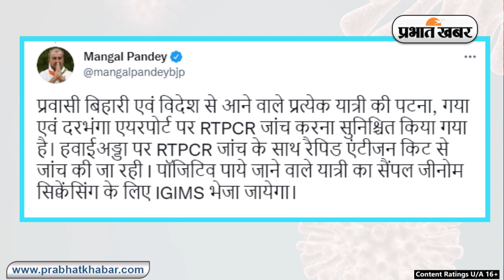Corona Virus Update : ओमिक्रॉन वेरिएंट को लेकर पटना के स्कूलों को निर्देश जारी | Prabhat Khabar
कोरोना के नये वेरिएंट ओमिक्रॉन (Omicron) के भारत में दस्तक देने के बाद बिहार सहित सभी राज्य विशेष सतर्कता बरत रहे हैं. प्रवासी बिहारवासियों और विदेश से आने वाले हर लोगों पर नजर रखी जा रही है. देश में शनिवार को कोविड के नये वैरिएंट ओमिक्रोन के दो और मामले सामने आये. गुजरात और महाराष्ट्र में संक्रमित पाए गये. दोनों दक्षिण अफ्रीका से लौटे हैं. इससे पहले कर्नाटक में दो व्यक्ति ओमिक्रोन से संक्रमित मिले थे. बिहार सरकार ने अभी से सतर्कता बढ़ा दी है.